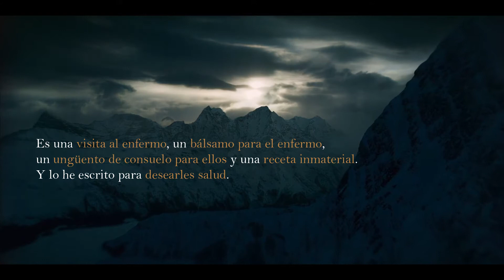¡El coronavirus alarga la vida humana! | El Beneficio de la Enfermedad | Tráiler del Libro 01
En este destello explicamos veinticinco medicinas de manera concisa, esas medicinas que pueden ser un consuelo verdadero y un ungüento beneficioso para la gente que sufre pruebas y desgracias y para los enfermos que son una décima parte de la humanidad.

Vigésimo Quinto Destello de Destellos

De La Colección Risale-i Nur

Bediuzzaman Said Nursi

El libro está disponible de forma gratuita en muchos idiomas.